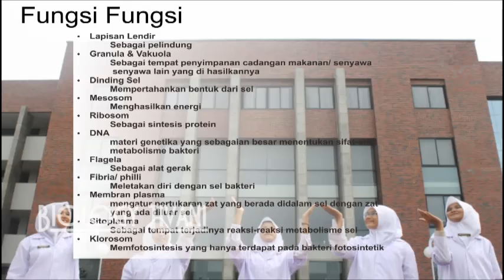Bakteri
Video ini adalah salah satu metode pembelajaran yang dilakukan selain pembelajaran di kelas. disajikan dalam bentuk yang menyenangkan yaitu pembelajaran secara musikal